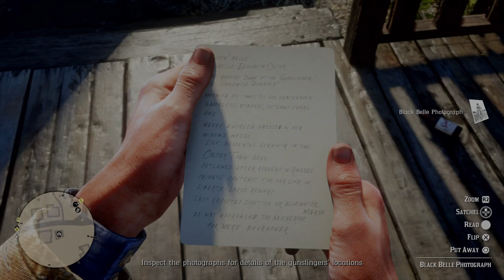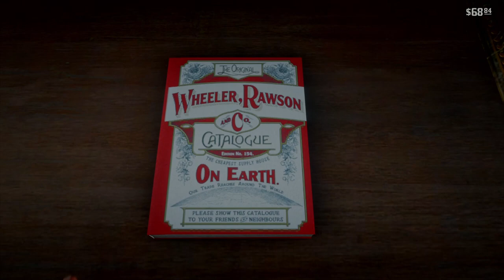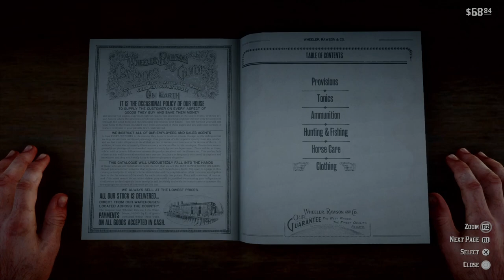Vaughan Plays Red Dead Redemption 2 Pt. 3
I know, this has been a long time coming.